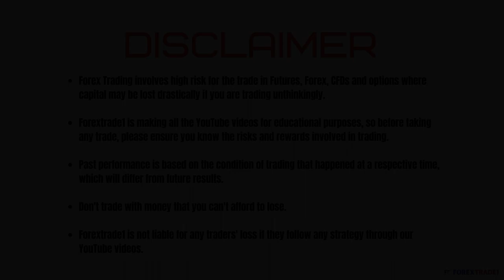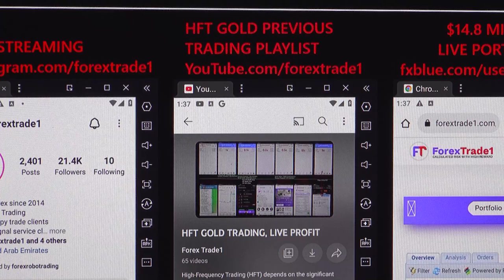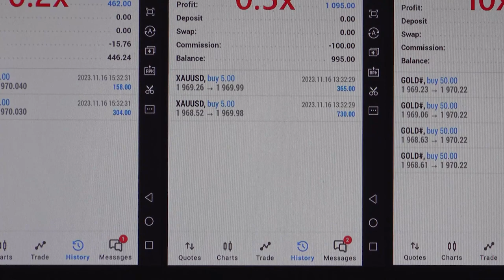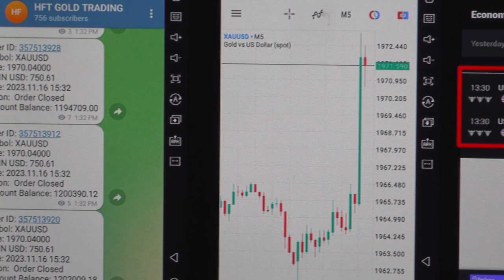HFT Trading based on Initial Jobless Claims & Philadelphia Fed Manufacturing index (Nov) - 16-11-23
The gold pair Rise after we have traded in HFT:
 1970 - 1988  = 18 POINTS RISE.

1x profit booked =  USD (CopyTrade Slave Account Profit)
Investor Account Details: